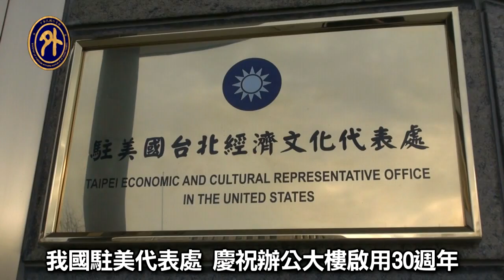我國駐美代表處慶祝辦公大樓啟用30週年